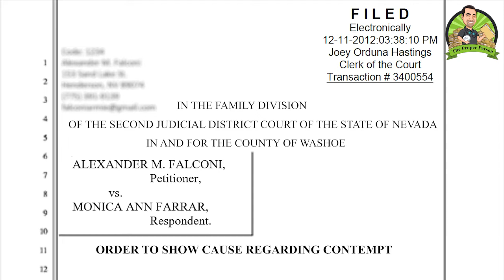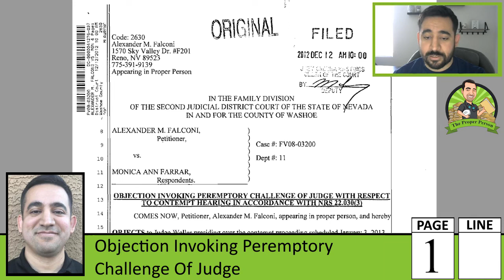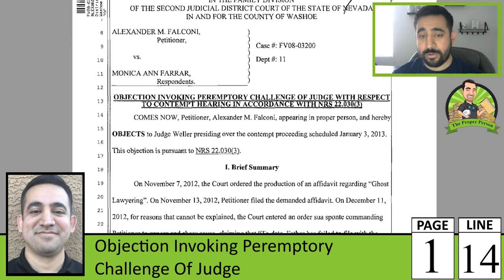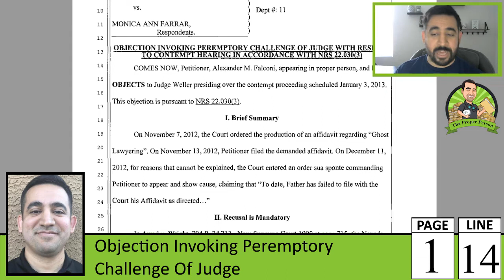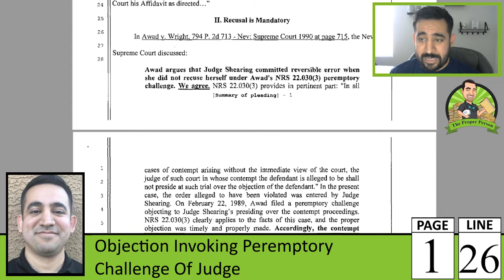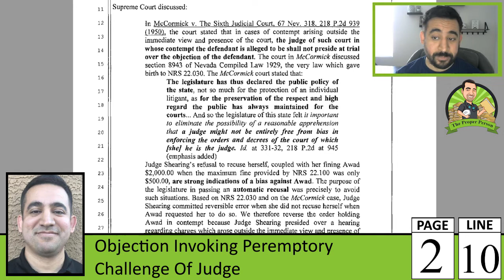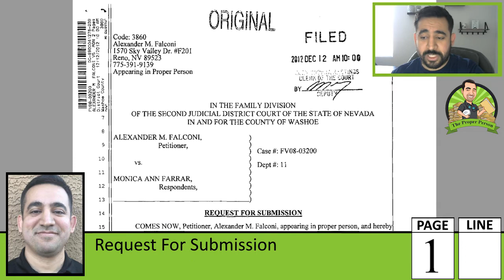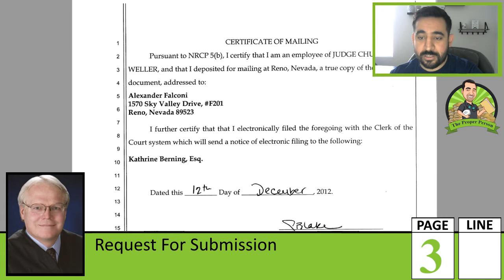My Docket: Child Custody And Visitation, Part 105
I cover District Judge Chuck Weller's filing of an order to show cause regarding contempt and order vacating order to show cause regarding contempt; and, my filing of an objection invoking peremptory challenge of judge and request for submission; and the Clerk's filing of a corrected certificate of service.